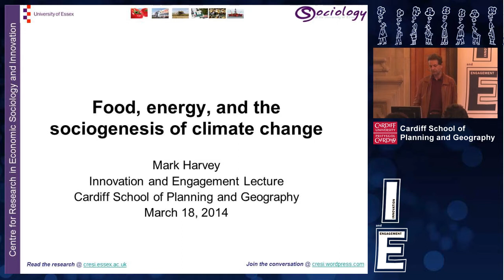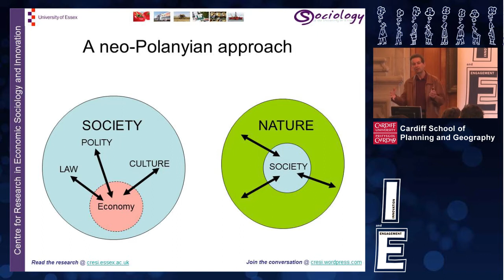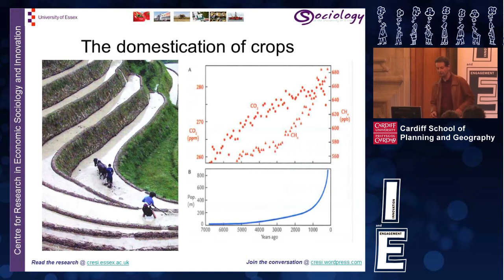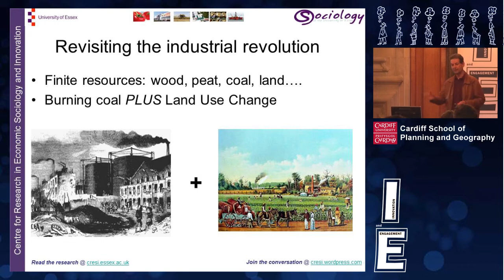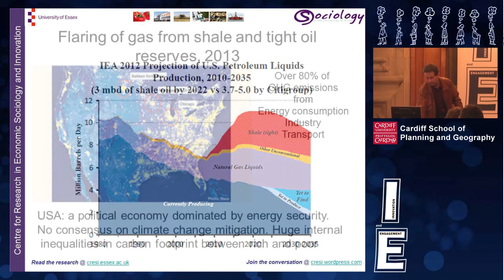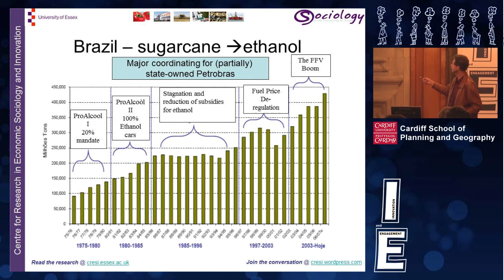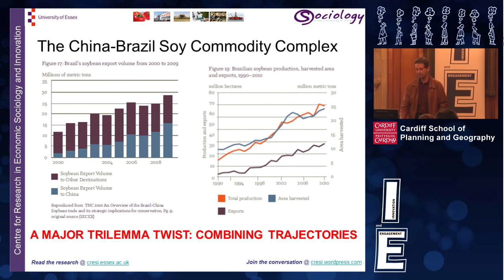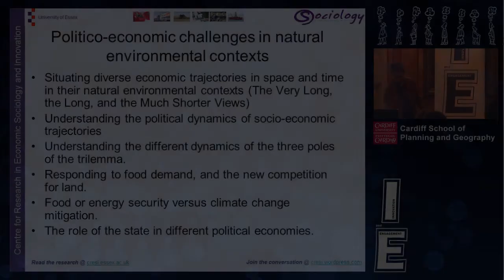Food, Energy and the Sociogenesis of Climate Change - Prof. Mark Harvey, University of Essex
Event hosted by the Innovation and Engagement Unit

This lecture will focus on the huge and widely underestimated risks of climate change arising from global developments of agriculture in meeting the need to feed a population of 9 billion with a changing demands and standards for food. It will hope to show how this is linked to the search for renewable energy, especially in a new competition for land. To illustrate the argument, the lecture will take the case of Brazil, to demonstrate the historical emergence of sustainability crises, and the interactions between a political economy and its natural environment, resource constraints and endowments.